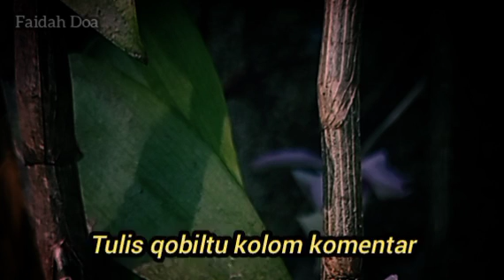amalan jual tanah rumah dibulan Muharram supaya cepat laku